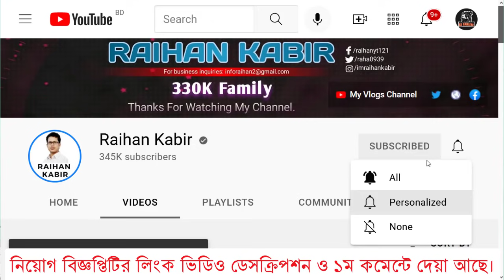🔥সেনাবাহিনী নিয়োগ ২০২১ টাকা জমার পদ্ধতি | Bangladesh Army Civilian Job Circular 2021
সেনাবাহিনী নিয়োগে টাকা জমার পদ্ধতি | Bangladesh Army Civilian Job Circular 2021

নিয়োগ বিজ্ঞপ্তিটি দেখুন: /2021/10/bangladesh-army-job-circular-2021.html

আবেদন ফরম:  /2021/10/bangladesh-army-job-circular-2021.html